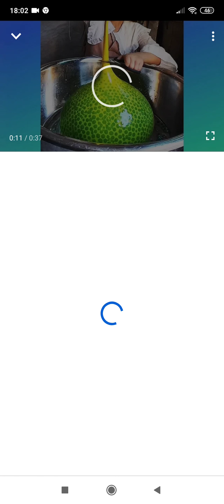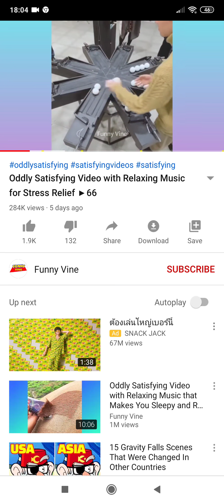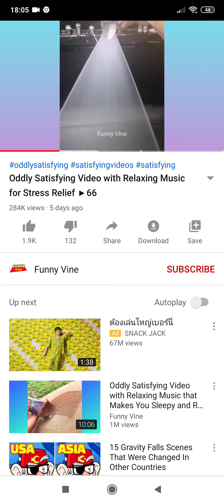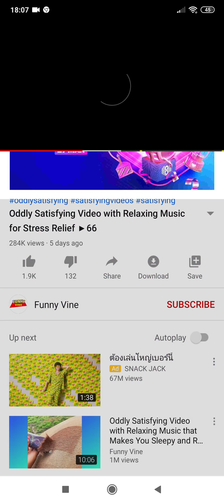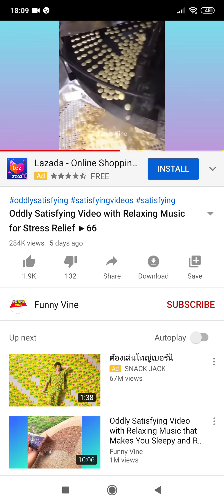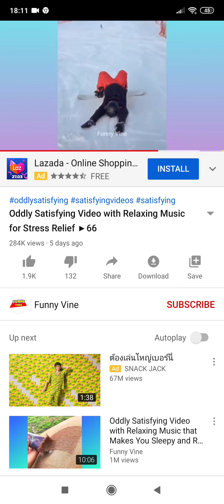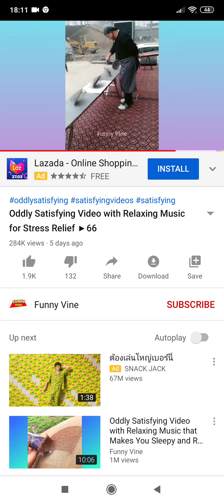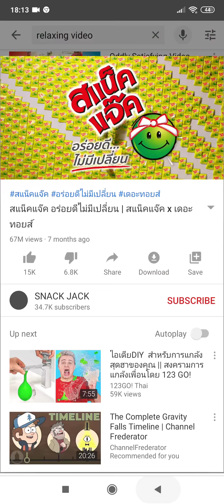Reacting to relaxing video ever